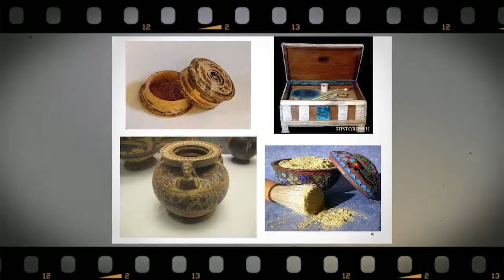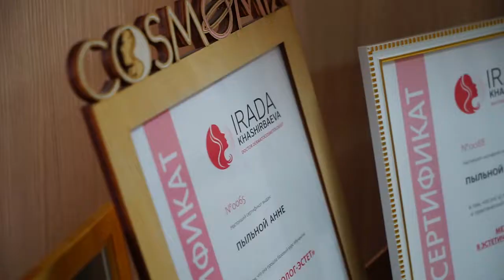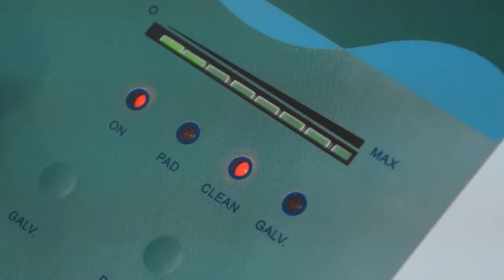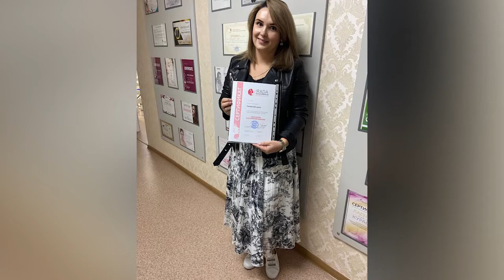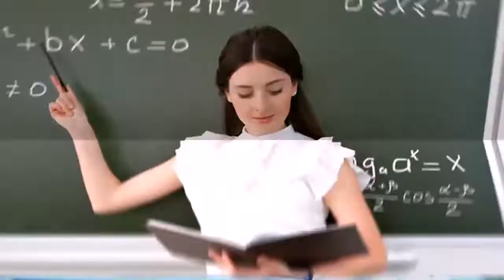Настоящая работа: Дарить красоту--призвание!